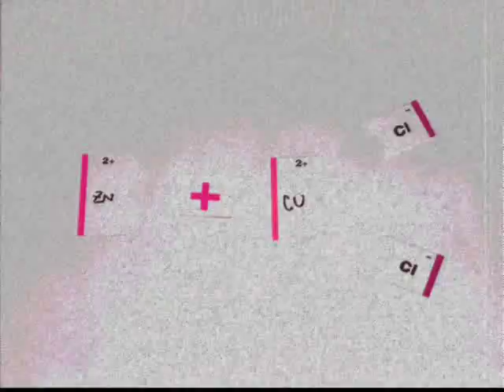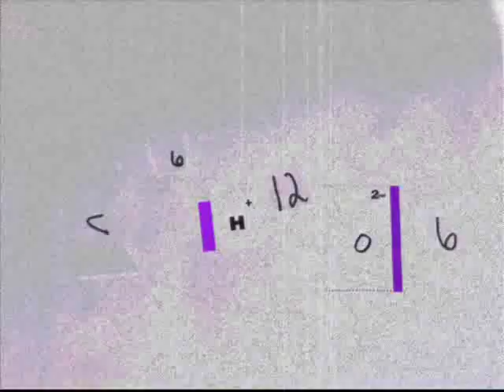Balancing Chemical Reactions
The 5 examples of Balancing chemical reactions to Beck's Soul Sucking Jerk